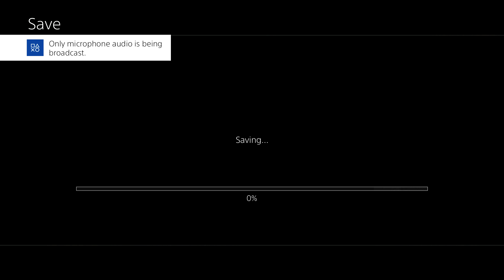Kingdom Hearts Birth by Sleep Final Mix Part 39